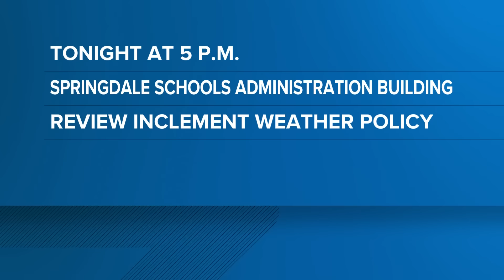Updates on the Israel-Hamas war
Tensions are escalating in the Middle East as U.S. airstrikes hit more military targets.